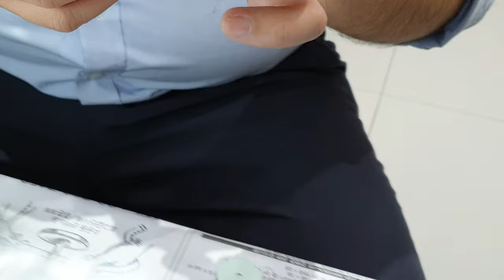튜닝타임즈 강좌 현대백화점문화센터 천호점 이종원님의 Academy 아카데미 1/48 Mig-29AS 슬로바키아 공군 부스터 색칠 작업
현대백화점문화센터 천호점 프라모델 에어브러시 수업 수강생 이종원님이 Mig-29 전투기의 부스터 색칠을 해가고 있는데요, 건메탈로 먼저 칠하고서 메탈릭 실버를 락카신너에 묽게 희석하여 은은하게 덮어가고 있습니다^^